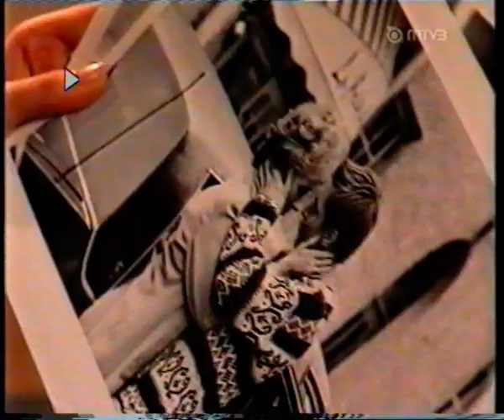Salkkarit Aki VS Markus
Salatut Elämät: Aki Vs Markus taistelu Suomen Linnassa ja  etsimässä Lassen mansikoita ja Ismon velkoja. :)